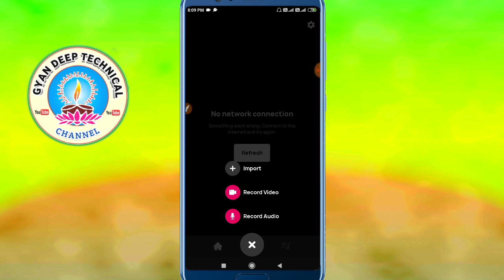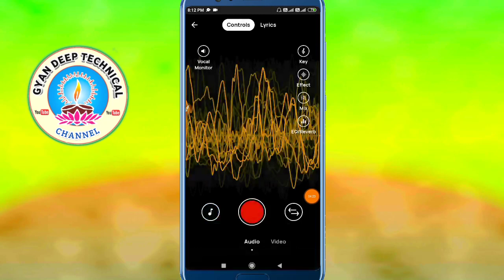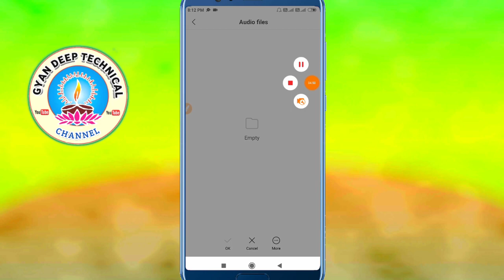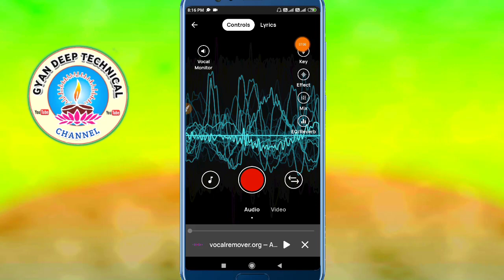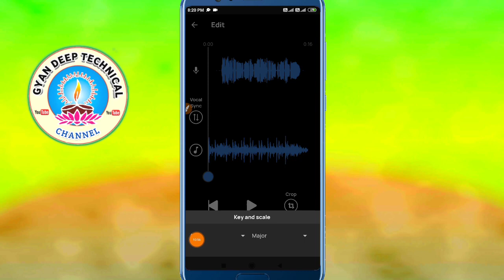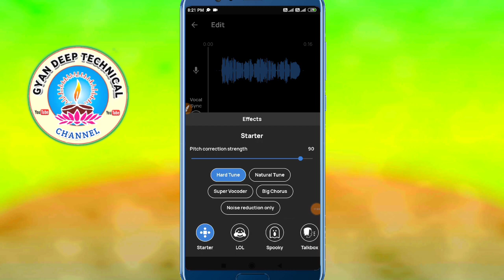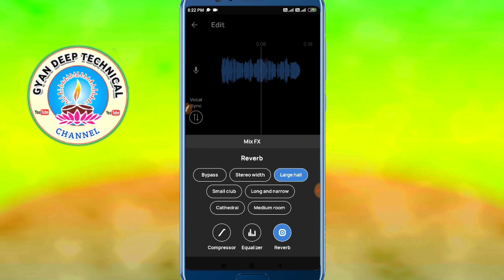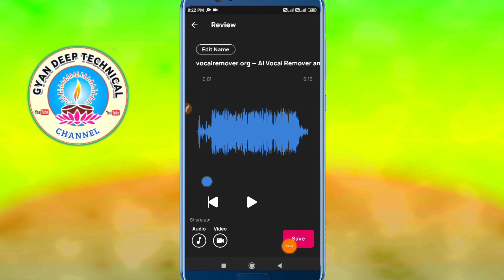Chunav Prachar Song Kaise Banaye Mobile Se|प्रचार-प्रसार कैसेट बनाए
Hi

I Am Bhupendra Welcome To Our Gyandeep Technical YouTube Channel

Dosto is video me hamne bataya hai ki aap kis tarah se apne mobile phone se parchar cassette bna sakte hai studio ke tarha se bahut hi asaan tarika se voloco app ke maddat se

1. My smart phone :-
2. My coller mic :-
3. My Green Screen Parda
4. My Headphones :-
5. My Audio Headphone Microphone Splitter Converter Adaptor :-
6. My TRRS to TRS adapter to connect microphones :-

Your Queries.

 chunav prachar song kaise banaye mobile se

chunav prachar song kaise banaye

 chunav prachar song

 chunav prachar song hindi

chunav prachar song 2021

nchunav prachar song cg

chunav prachar song status

chunav prachar song bhojpuri

 Gyandeeptechnical

Gyandeep Technical
From - Bhagalpur Bihar ( India )